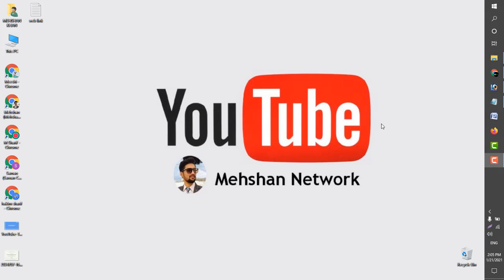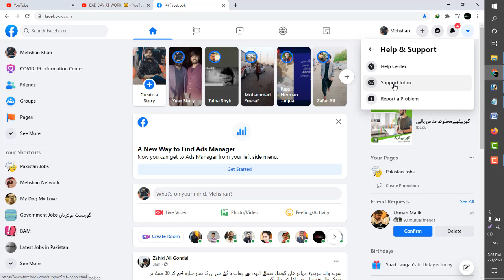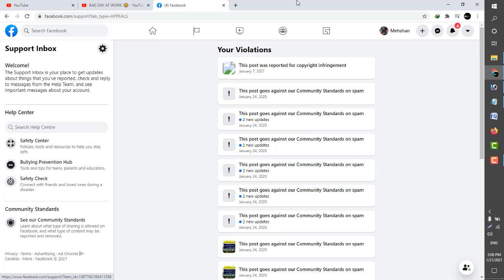How To Check Your Support Inbox On Facebook 2021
Hello!
Hope you are good friends I'm Mehshan Khan  I am Freelancer & Also Vlogger
I can upload video in my Channel on daily base about internet working, Interesting Places, Informational Video, Vlogs And Some other content.